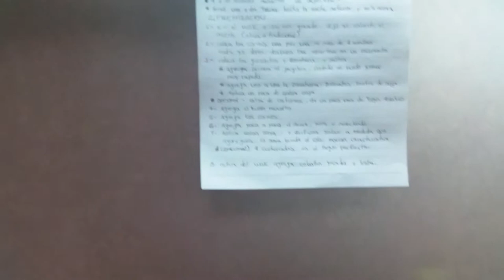Arroz Chino Casero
Preparación básica e Ingredientes

WOK mínimo de 30mm

INGREDIENTES:
Salsa de Soya
Aceite de Oliva o Tradicional
Salsa de Ostiones ,Para lograr el sabor típico Asiático (opcional)
2 Dientes de Ajo Picado
1 Pechuga de Pollo , Picada en Cuadros
1 Cebollin o Media Cebolla Cabezona Picada
1 Paquete de Camarones 250g
OPCIONAL ... Puedes agregar
Cerdo , Chuleta ahumada , Calamar, jamón ..etc
4 a 5 Huevos Revueltos
Arroz 1 o 2 tazas guardado un día antes en el refrigerador
1 Zanahoria Picada
Guisantes (arveja)
Brotes de Soja o Togue (raíz China)
Jengibre Fresco Rayado